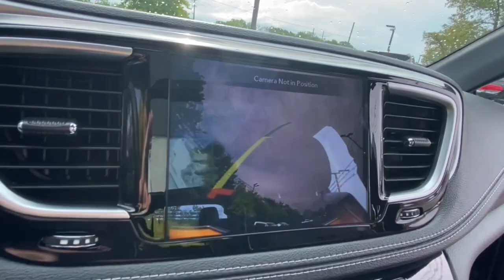2020 Chrysler Pacifica Rochester Hillls, Clarkston, Troy, Waterford, Southfield, MI 53953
Brilliant Black Crystal Pearlcoat Used 2020 Chrysler Pacifica available in Rochester Hills, Michigan at Milosch's Palace CDJ. Servicing the Clarkston, Troy, Waterford, Southfield, MI area.

Certified - 2020 CHRYSLER PACIFICA LIMITED Clean CARFAX **Bluetooth**Moonroof/Sunroof-Dual/Panoramic**Dual Headrest Rear Entertainment Systems**Navigation/GPS**Back-Up Camera**Front Cooled Leather Memory Drivers Seat Stow N Go Front and Rear Heated Seating**Excellent ConditionbrbrThis vehicle also includes USB Port Heated Steering Wheel Push Start Automatic Temperature Control Power Lift Gate Rear Heat and Air Power Sliding Doors Remote Start Radio Wheel Control Satellite Radio Auto Garage Opener/Universal Home Remote/Homelink Heated Mirrors Keyless Entry Auto Headlights Traction Control MP3 Power Outlet Zone Temp-Dual Fog Lights and Second Row Bucket Driver-Power Third Row SeatingbrbrBLUETOOTH *ONE OWNER ALLOY WHEELS **PASSED MILOSCHS EXTENSIVE SAFETY INSPECTION BACKUP CAMERA *ACCIDENT FREE CARFAX REPORT **NON-SMOKER **NAVIGATION **LEATHER INTERIOR **LOW LOW MILES **REAR ENTERTAINMENT SYSTEM **7 PASSENGER SEATING **FACTORY CERTIFIED **CHRYSLER CERTIFIED *UCONNECT 8.4AN W/NAV *BLIND SPOT DETECTION *HEATED FRONT SEATS *KEYLESS ENTER N-GO *POWER LIFTGATE *DUAL PANE PANORAMIC SUNROOF Power Front/Fixed Rear Full Sunroof Quick Order Package 27P Radio: Uconnect 4C Nav w/8.4 Display. 2020 Chrysler Pacifica Limited 9-Speed 948TE Automatic FWD Brilliant Black Crystal Pearlcoat Certified. FCA US Certified Pre-Owned Details:brbr  * Transferable Warrantybr  * Vehicle Historybr  * Includes First Day Rental Car Rental Allowance and Trip Interruption Benefits. SiriusXM 3 month trial subscriptionbr  * Limited Warranty: 3 Month/3000 Mile (whichever comes first) after new car warranty expires or from certified purchase datebr  * Roadside Assistancebr  * Warranty Deductible: $100br  * 125 Point Inspectionbr  * Powertrain Limited Warranty: 84 Month/100000 Mile (whichever comes first) from original in-service datebrbrOdometer is 9294 miles below market average!brbrThe Milosch family has been serving Lake Orion and Oxfords automotive needs since 1967. Come experience the Palace Advantage! We want to give you a fair and competitive price upfront. We would also love to have your trade-in! We will give you a fair market trade value for your vehicle. Want to know what your trade is worth? Use our Kelley Blue Book Instant Cash Offer feature on our website to get a guaranteed value for your vehicle.brbrOur Service Department & Express Lane are open convenient hours during the week and Saturday. We also offer a free service shuttle for local customers a customer lounge with free coffee and popcorn as well as free wireless internet. We also offer a free car wash with every service. Quick Order Package 27P Inflatable Spare Tire Kit w/Sealant (Vacuum Delete) S Appearance Package (Black Badging Black Chrysler Grille Wing Badge Black Day Light Opening Moldings Black Spear Rear Fascia Applique Black Stow N Place Roof Rack Body Color Door Handles Body Color Exterior Mirrors Front Fascia Air Deflectors Nappa Leather Bucket Seats w/S Logo Premium Fascia Upper/Lower Grille w/Black Surround S Badge and Wheels: 18 x 7.5 Aluminum Black Noise) Uconnect Theater w/Streaming (115V Auxiliary Power Outlet 220 Amp Alternator 3-Channel Video Remote Control 3-Channel Wireless Headphones (RF) Blu-Ray/DVD Player/USB Port High Definition Multimedia Interface Seatback Video Screens and Video USB Port) FCA US Certified Pre-Owned Certified Power Front/Fixed Rear Full Sunroof Radio: Uconnect 4C Nav w/8.4 Display 13 Speakers 18 x 7.5 Painted Aluminum Wheels 3.25 Axle Ratio 3rd row seats: split-bench 4-Wheel Disc Brakes ABS brakes Air Conditioning Alloy wheels AM/FM radio: SiriusXM Apple CarPlay/Android Auto Audio memory Auto-dimming door mirrors Auto-dimming Rear-View mirror Automatic temperature control Black Seats Bodyside moldings Brake assist Bumpers: body-color Compass Delay-off headlights Driver door bin Driver vanity mirror Drivers S